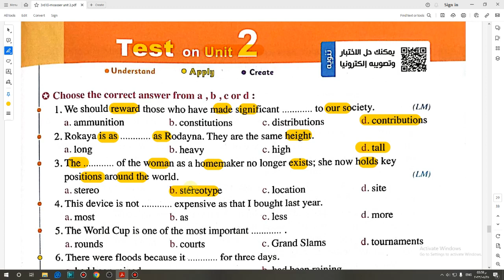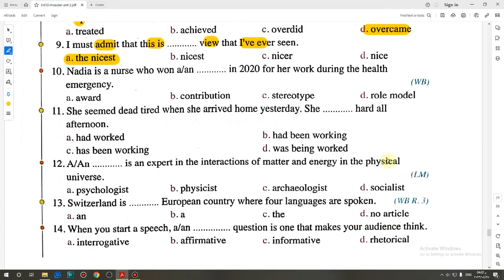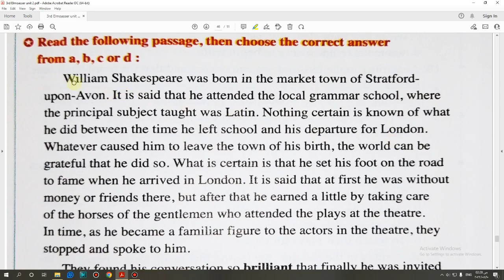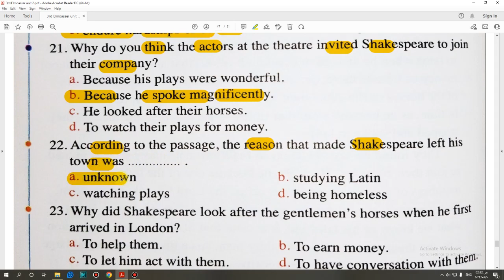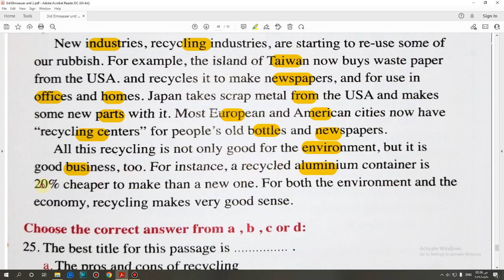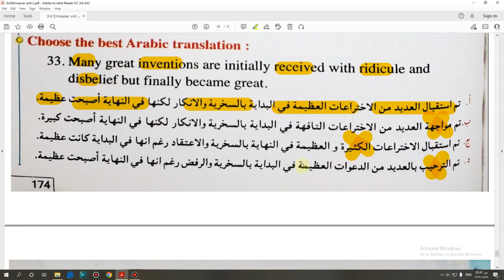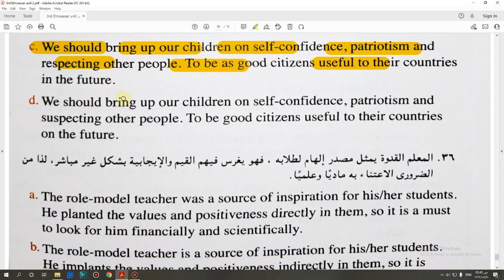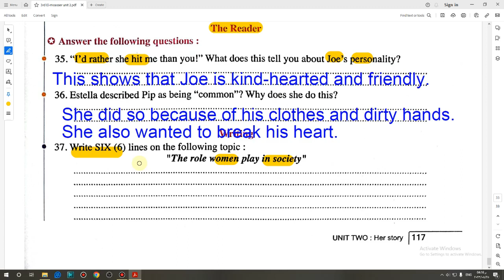حل كتاب المعاصر الصف الثالث الثانوي 2024 تيرم اول Test (Unit 2) صفحة (113:117)